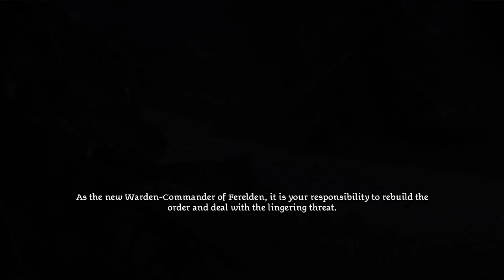The Darkspawn Threat Returns - Let's Play Dragon Age: Origins Awakening Blind Part 1 [PC Gameplay]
In part 1 of this blind gameplay/walkthrough of Dragon Age Origins Awakening, we return to a new Darkspawn threat.

Developer: Bioware
Publisher: Electronic Arts

- Warden's Keep
- Return to Ostagar
- Feastday Gifts
- The Darkspawn Chronicles
- Feastday Pranks
- Leliana's Song
- The Golems of Amgarrak
- Witch Hunt